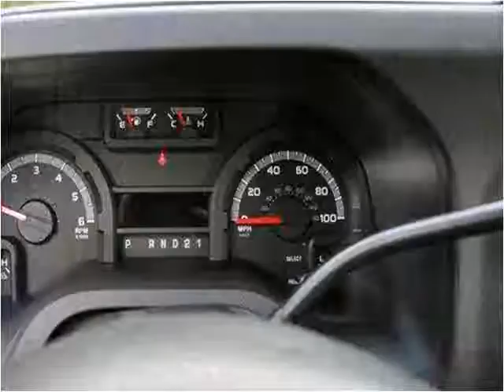2011 Ford E-Series Van Used Cars Lake Worth FL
This 2011 Ford E-Series Van is available from Off Lease Only .